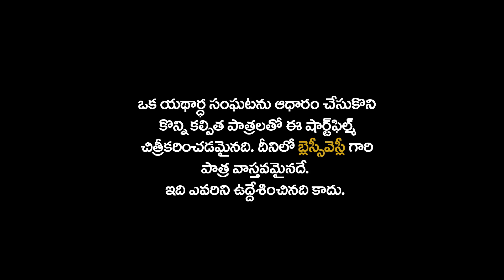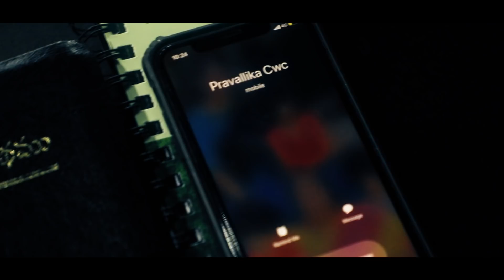Is that love real? || Telugu Christian Short Film || Dr John Wesly || Blessie Wesly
Concept & Direction: Dr John Wesly
Special thanks to our Spiritual parents: Apo Joseph & Satya Vijay Kumar garu
Casting: Mrs Blessie Wesly, Pravallika, Prathyusha, Charan, Ravi
Camera & Editing: Daniel Tony
Asst Camera: Vamsi & Ezra
Dubbing: Pradeep

Our Account Details:
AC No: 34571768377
Branch Code: 07954
IFS Code: SBIN0007954

ICICI bank
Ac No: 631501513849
Rajahmundry branch
Branch code: 6315
IFSC code: ICIC0006315
Swift code: ICICINBBCTS